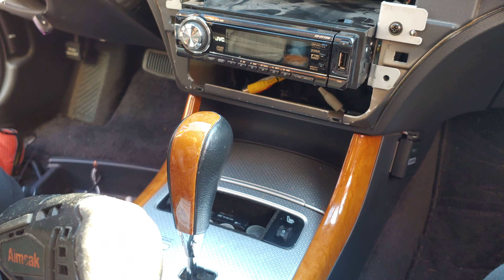티지그랜져내비매립